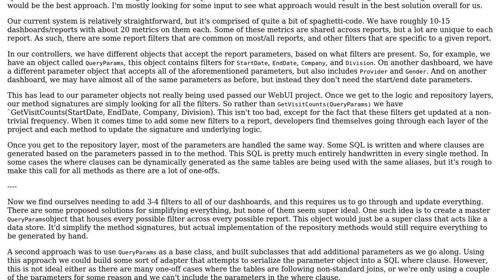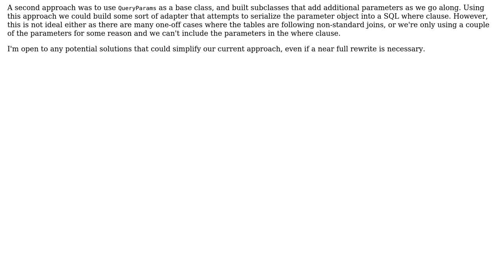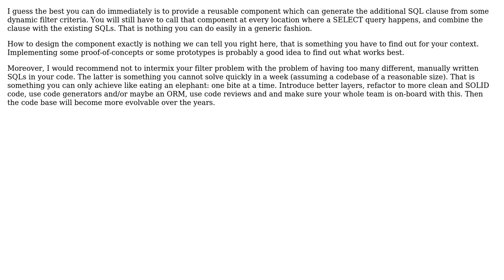Software Engineering: Building dynamic code that can still handle many one-offs? (2 Solutions!!)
Software Engineering: Building dynamic code that can still handle many one-offs?

With thanks & praise to God, and with thanks to the many people who have made this project possible! | Content (except music & images) licensed under CC BY-SA | Music | Images & others | With thanks to user JD Davis user Ewan user Doc Brown and the Stack Exchange Network Trademarks are property of their respective owners. You are responsible for your own actions.